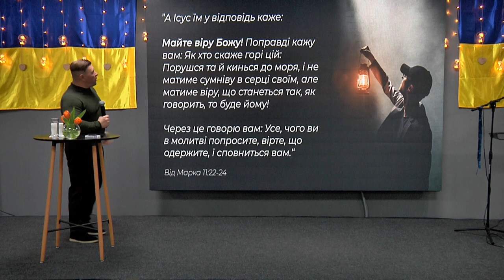ХСЦ «Новий Час», м. Київ "Майте віру Божу!" - п. Андрій Куксенко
Запрошуємо Вас у суботу , ? березня, об 11:00 на служіння церкви ХСЦ «Новий Час», м. Київ.

Проповідує пастор Андрій Куксенко на тему " Майте віру Божу!